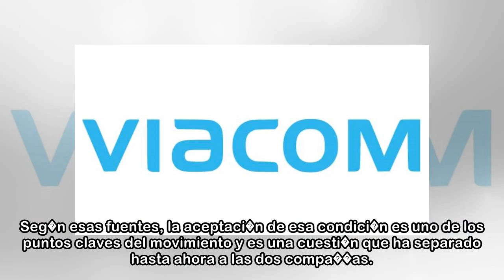CBS presenta una oferta para hacerse con Viacom por debajo del precio de mercado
3 abr. 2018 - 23:31Logo de Viacom. EFE La propuesta plantea adem�s que los m�ximos responsables de CBS asuman el control de la entidad fusionada, indicaron The Wall Street Journal y CNBC citando a fue...